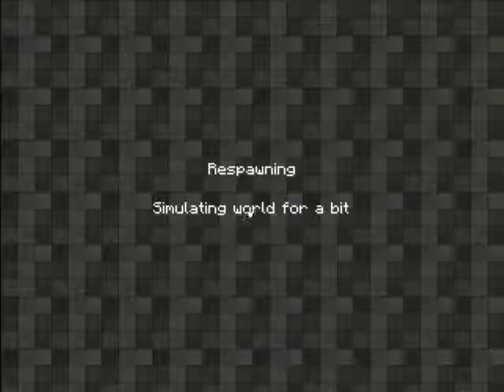Minecraft: The Quest for Dimond - Part One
Part one of an EPIC three part journey to find the legendary Diamond